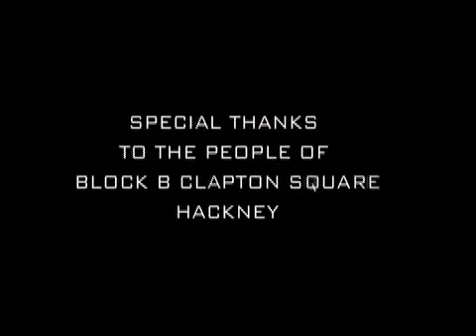Mr Nice Guy - short film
A short film I made at the Metropolitan Film School. My motivation behind the story was the 'treat 'em mean, keep 'em keen' saying and how horrible people seem to get all the luck.